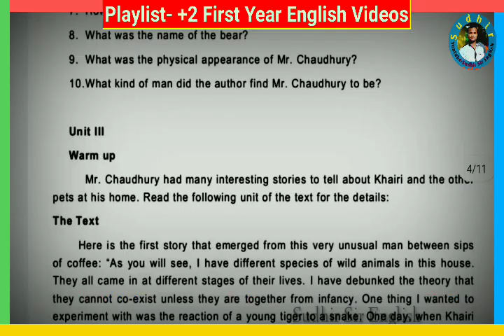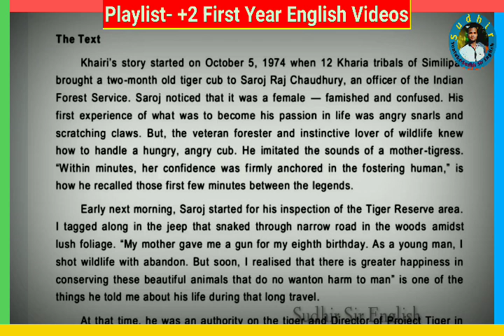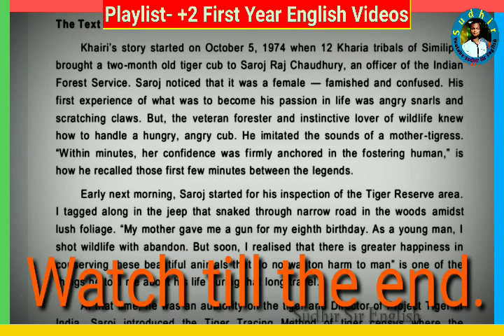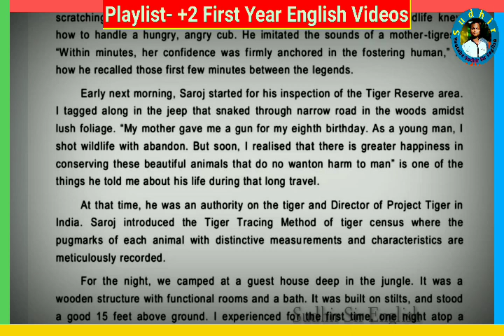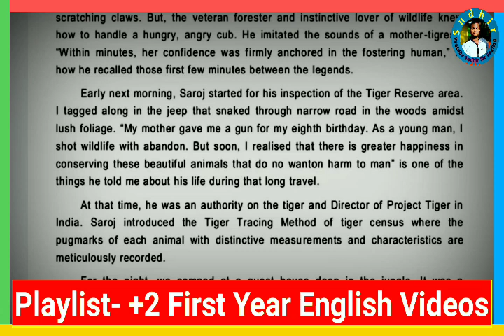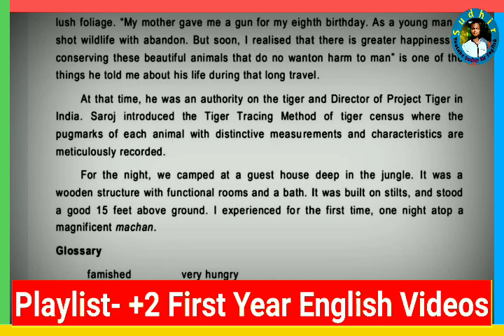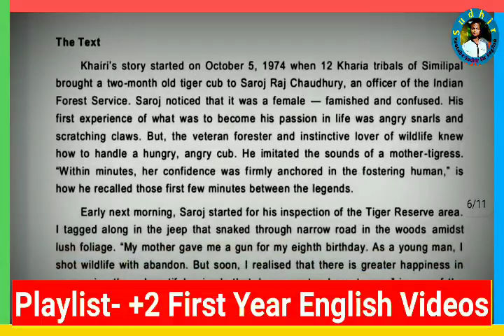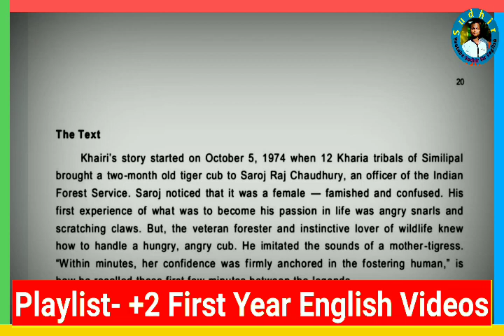🛑UNIT-4, THE LEGEND BEHIND A LEGEND, +2 FIRST YEAR ENGLISH, BY SUDHIR SIR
#+2 First Year English Videos
The legend behind a legend
2nd Prose